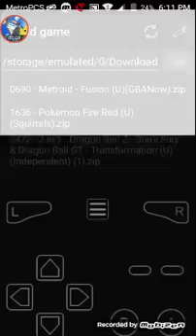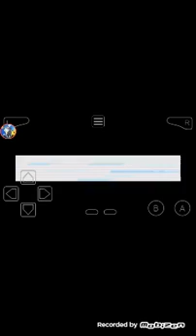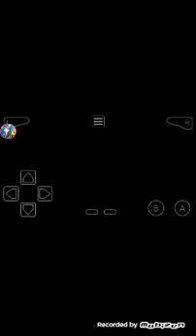Let's go in the tower